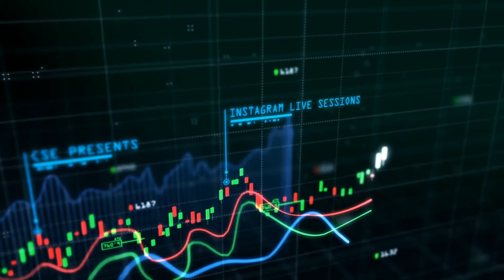CSE Chats: Insta Live w/ McCarthy Tétrault's Alley Adams - Talking Living Organ Donation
CSE's Grace Pedota recently caught-up with Alley Adams, senior marketing communications manager at McCarthy Tétrault to discuss the challenges she is facing as she awaits organ donation while balancing the demands of a life and career in Toronto’s financial district.

About Alley Adams…

While only 34, Alley is known to many in Toronto’s financial district. In her role as Senior Communications Manager at McCarthy Tétrault, she is often on the frontlines with the media in addressing their questions about the firm. Her current role follows marketing and communications positions at Smithcom, the TMX Group, and Canaccord Genuity Wealth Management Canada, all within a 10-year span.

Few of Alley’s peers have been aware that she is also a Type-1 diabetic, living with the condition for almost three decades, and, during the past year, with end-stage kidney failure.

In late August, Alley received some extremely difficult news from her doctor. Her kidney function has declined and reached Stage 5 failure, indicating that her kidney function was now hovering around 10%. A transplant is her best hope for a second chance at life. While the time available to Alley to help find a donor is uncertain, the urgency for action is apparent. However, the reality of finding an organ donor in Canada is not as swift.

Alley is on a waiting list for a kidney and pancreas via a deceased donor as well as a living donor, however matching is a long process, leaving thousands of Canadians seeking donors in desperate need. If 1 in every 100,000 people in Canada were to consider living kidney donation, the waiting list of approximately 4,500 Canadians would dissipate overnight. This lifesaving work is made possible by Toronto General Hospital and their living organ donation program, based in Toronto.

To find out more about the living organ donation program at University Health Network (UHN), go

MB01ZXDXPMTHHMW